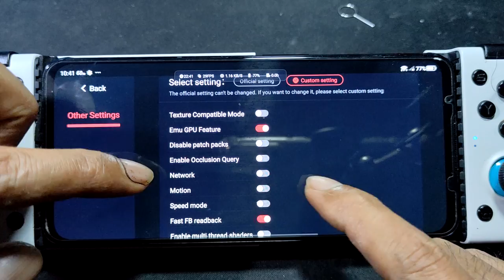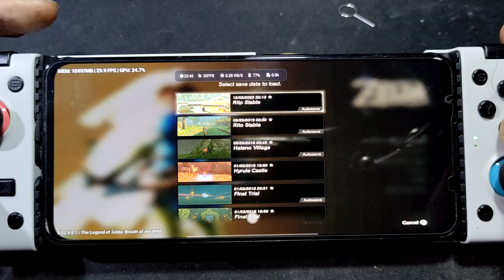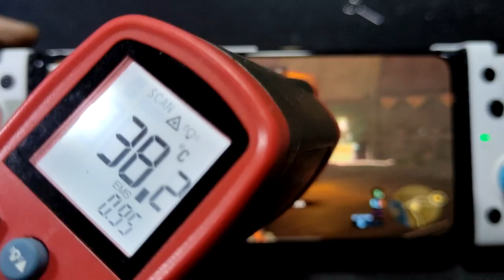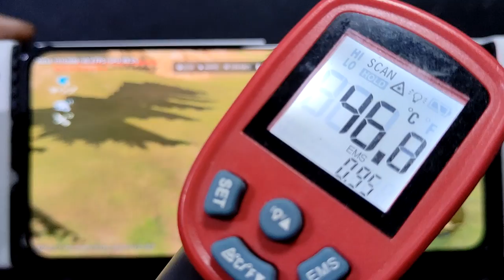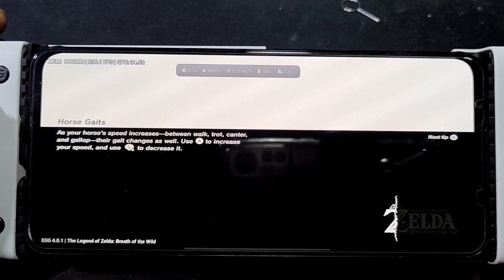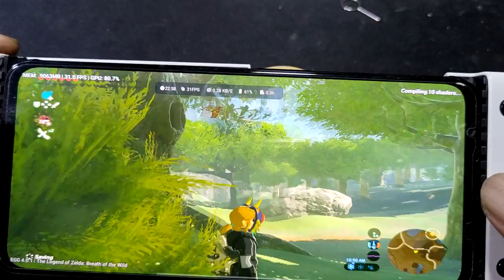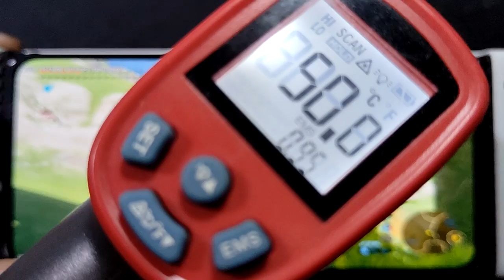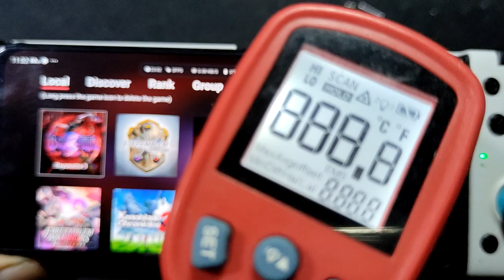The Legend Of Zelda BOTW using egg NS v4.0.1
device
Red Magic 7
8 Gen 1
18gb Ram / 256gb storage
Red Magic os v5.5 android 12 / v3.2.1
driver tubip v24 / unzip and replace the game driver in egg ns